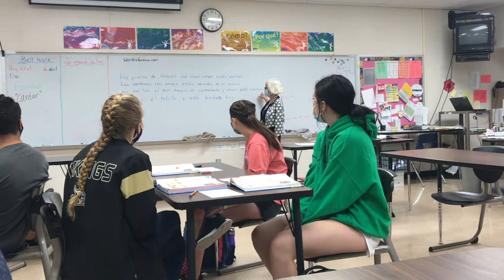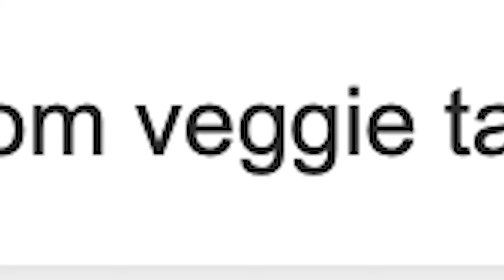N3 Broadcast: 04/09/2021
In this episode, anchors Austin Cooley and Sydni Pierson walk you through the show. Segments include a sports story on Northwest co-oping for soccer, a news story on the Vans art competition students are participating in, a feature story on retiring teachers, and a Viking in the Village asking for wrong answers only.